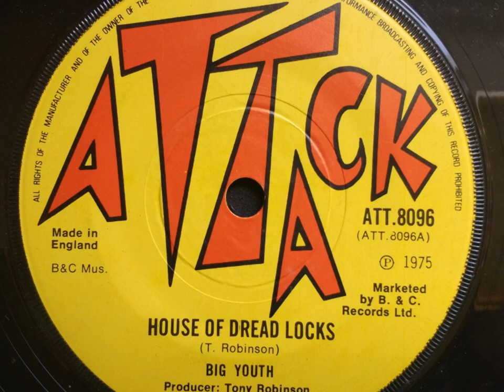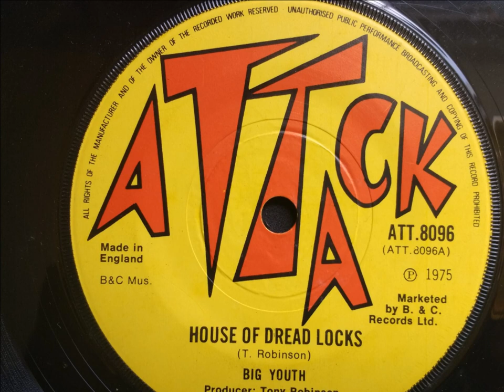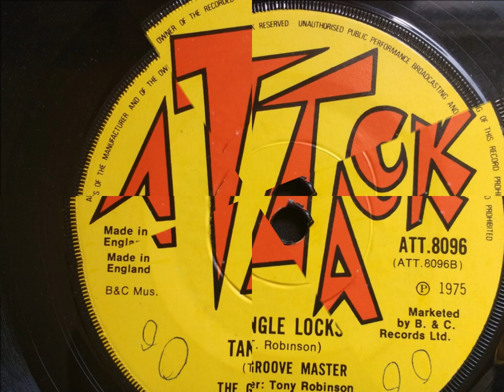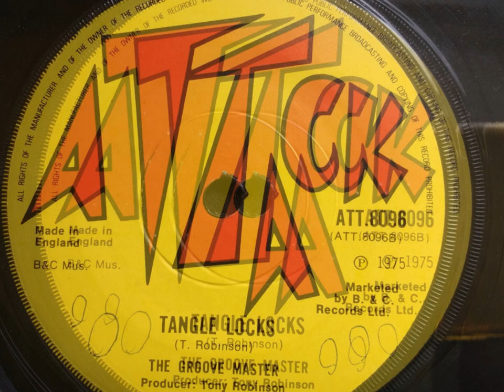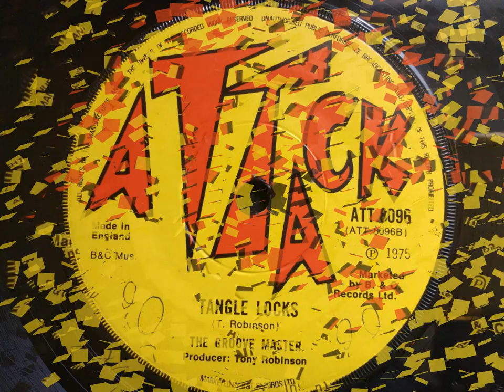HOUSE OF DREADLOCKS / TANGLE LOCKS - Big Youth / Groove Master.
Attack - ATT8096.